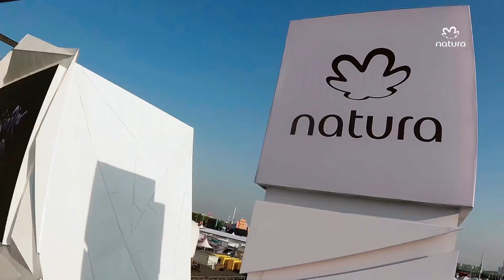Natura no Rock in Rio 2024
E se o seu corpo pudesse sentir mais o Rock in Rio? Lançamos esse desafio no início do festival e vimos as pessoas aproveitando cada momento com NaturaNoRockinRio. Fizemos história em um ano tão especial para o maior festival de música do mundo 🧡

Saiba tudo o que rolou, conheça os produtos indispensáveis para curtir seu festival e muito mais